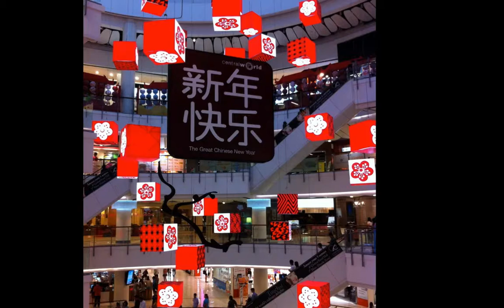祝い船 - 黒木孝典cover/Iwaibune - Takanori Kuroki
映像はタイ、バンコクのチャオプラヤ川と旧正月を祝うチャイナタウン(中華街)です。
Photo(singer) - Ms. Ellie